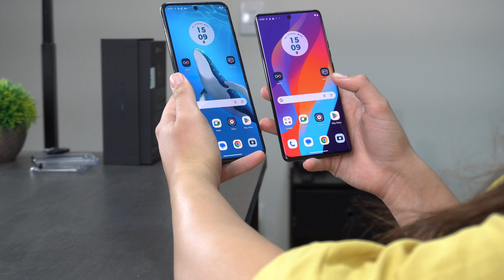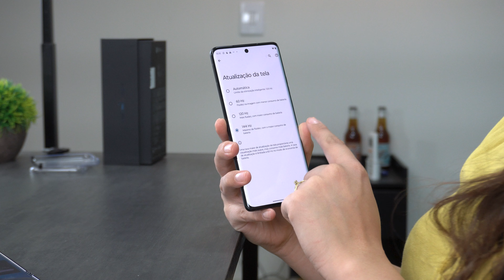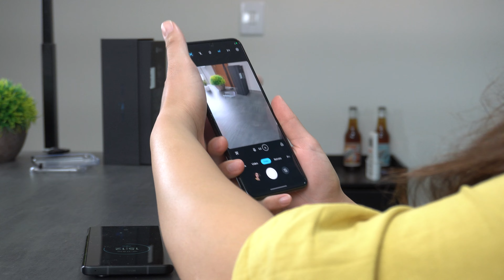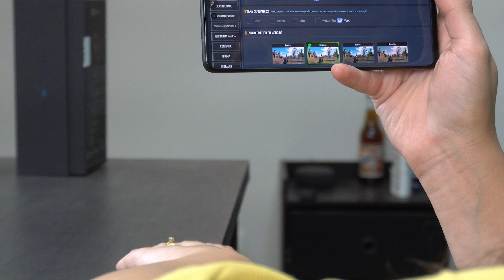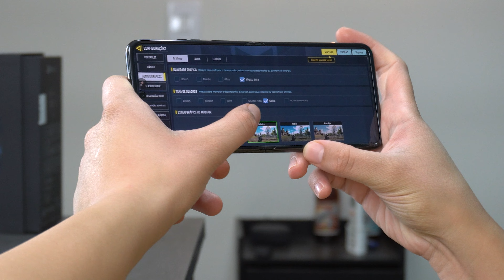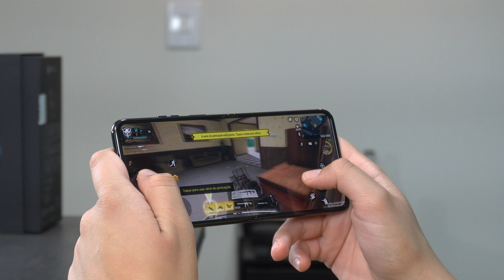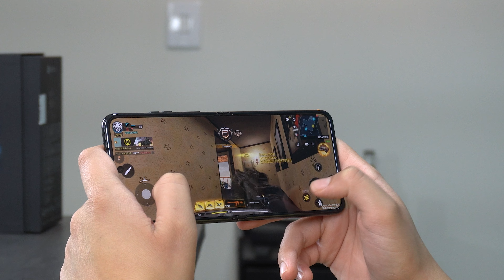MOTOROLA RAZR 40 ULTRA VS EDGE 40 QUAL É O MELHOR? Falei a Verdade - comparativo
Outras CORES

✅Edge 40
Outras CORES